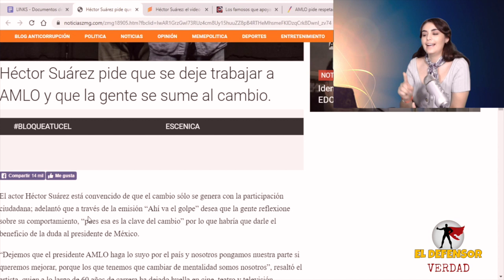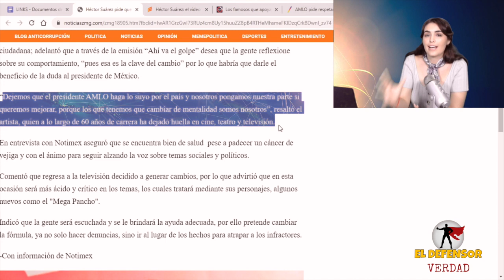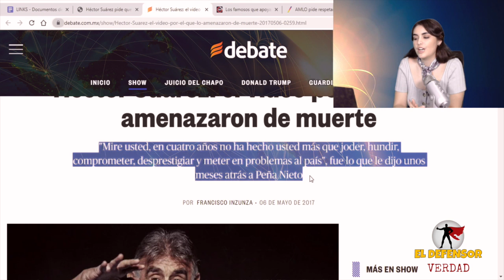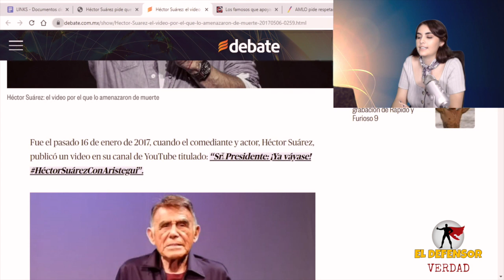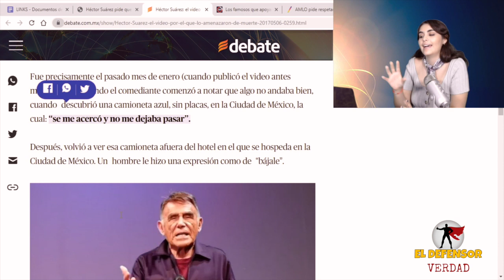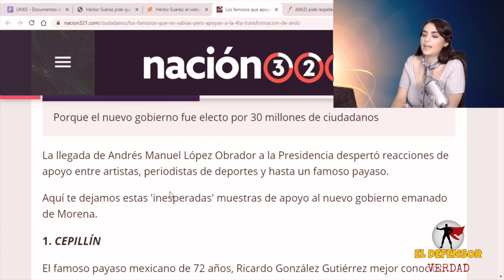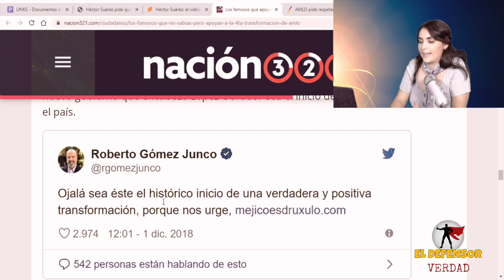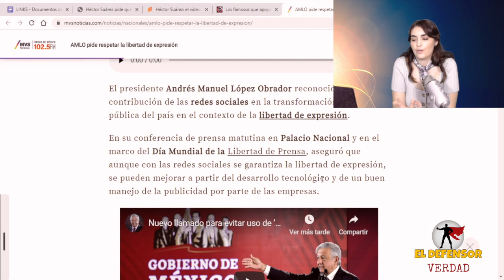Héctor Suárez Supera Las Amenazas De Vida De Peña y Reaparece Para Llamar a La Unidas Por AMLO